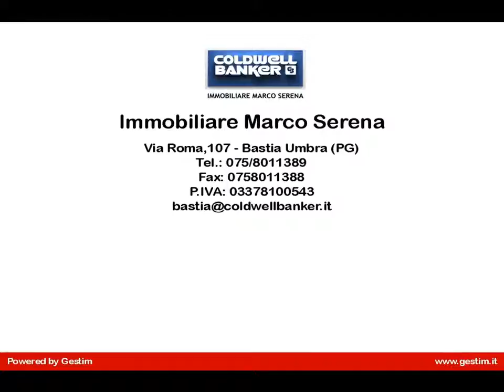Attività commerciale in Vendita a Bastia Umbra (PG)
Locale commerciale uso ufficio in vendita a Bastia Umbria in zona centrale. Composto da ingresso, sala riunioni, sala operativa, archivio, bagno e antibagno, terrazzo e garage da 52 mq.
Gli arredi sono compresi e le finiture sono ottime.